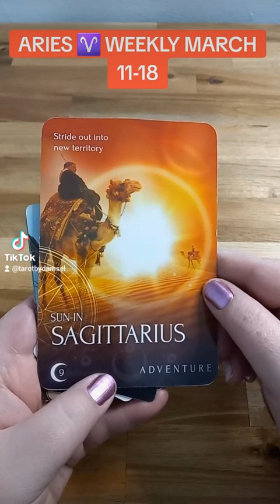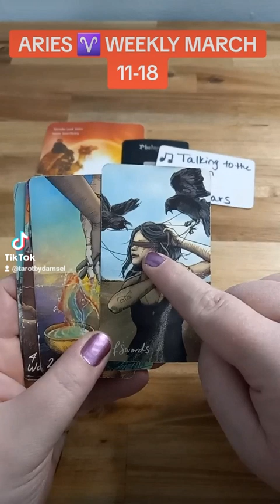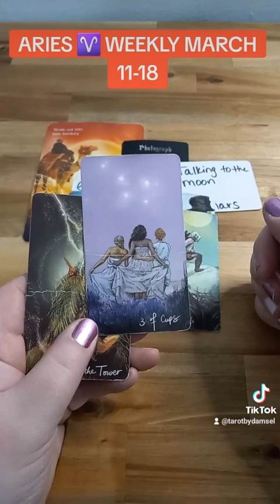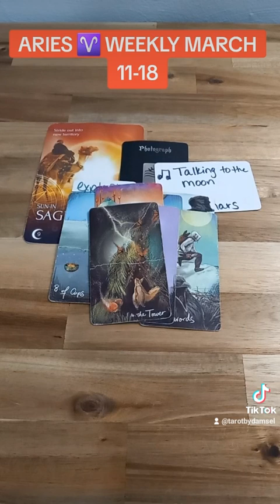ARIES ♈ MARCH 11-18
Welcome home ♥